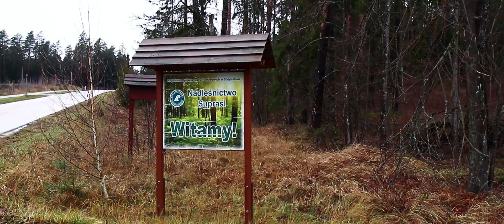Propagowanie prozdrowotnej aktywności ruchowej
Damian Bykowski – mieszkaniec Grabówki, tegoroczny II-Vice Mistrz Polski w wyścigach Cross Country na motocyklu crossowym jest sportowcem promujący Gminę Supraśl.